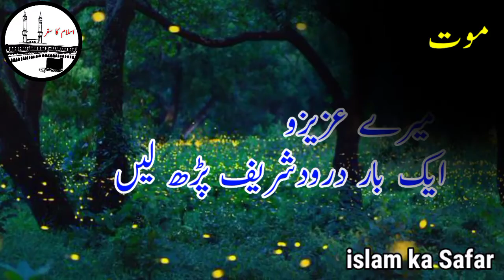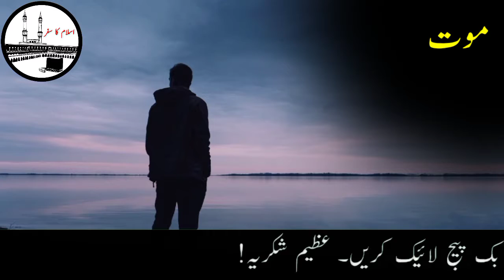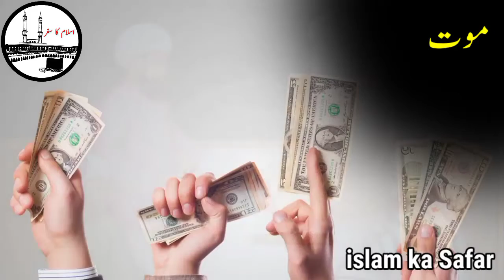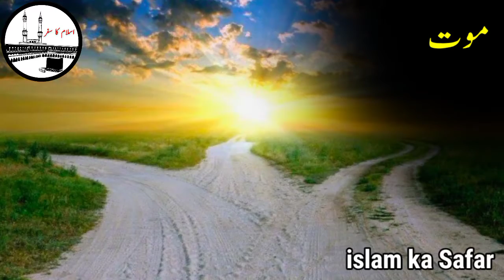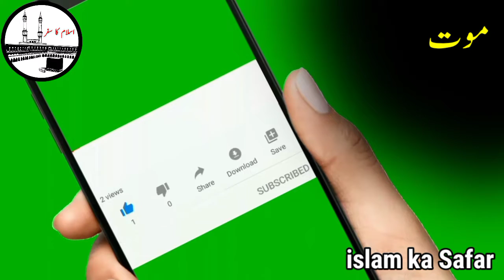Moral story of a man who was afraid of death in Urdu Hindi | islam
moral and lesson giving story of a man who was afraid of death in Urdu Hindi. best ancient story of a man, his friends and a pious Sufi.

I'm Muhammad Shoaib Akbar and you are watching islam ka Safar YouTube channel. if you want to watch more videos like this so please subscribe islam ka Safar channel and hit the bell icon.
for your precious guidance, please write comments and describe your opinions you want to say in comment section.
jazak Allah

ASSALAMUALAIKUM !

                Watch these cool Videos

Aik admi ko maut sy dar lagta tha. har waqt isi soch main rehta tha k main abhi mar jaoon ga. wo apnay friends k sath aik Sufi k pass gye. aur us k bad wo admi jab bhi maut ko yad krta wo Allah ka shukr guzar Banda bnta gia.